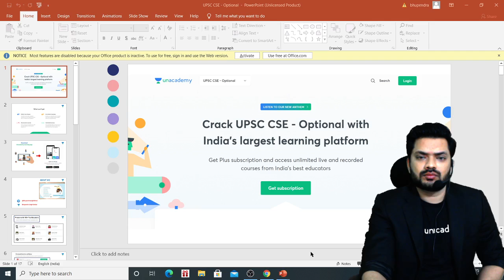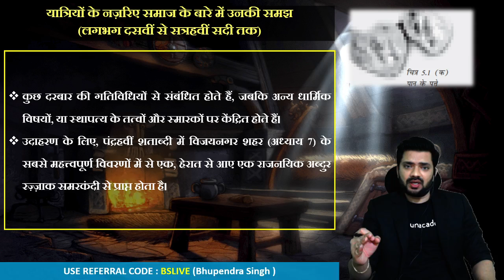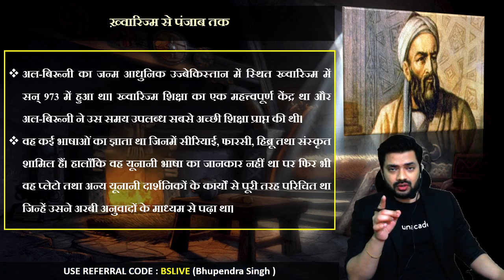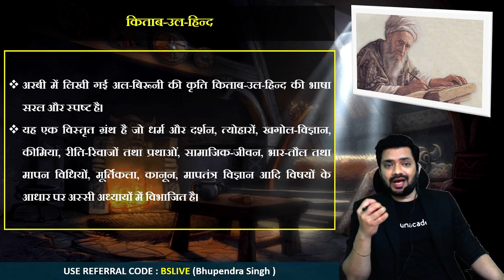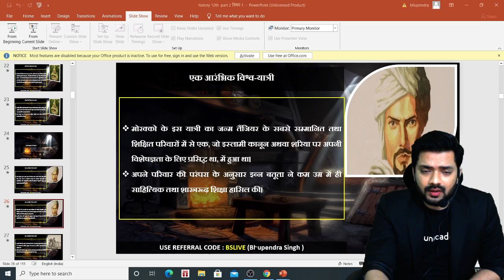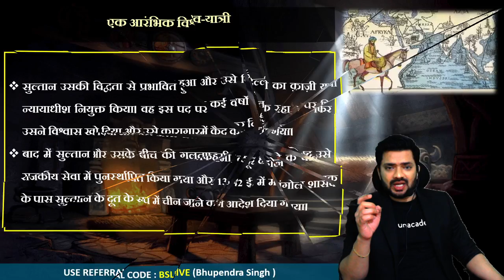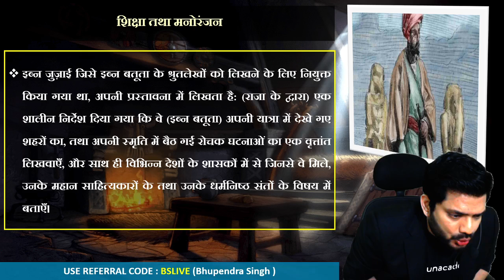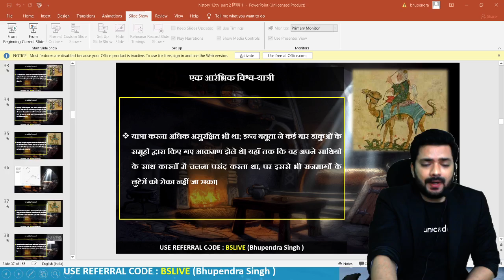UPSC CSE/IAS Prelims 2021 | History | L16 NCERT History Class 12 | Bhupendra Singh Dinkar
This is the latest video in the series of NCERT videos by Bhupendra Singh. In this video, Bhupendra has covered History Class 12 NCERT in a detailed manner. It is very important for the UPSC CSE 2021 Hindi Prelims and Mains aspirants.

Bhupendra Singh and more top Educators are teaching live on Unacademy.

Unacademy Subscription Benefits:

1. Learn from your favorite teacher
2. Dedicated DOUBT sessions
3. One Subscription, Unlimited Access
4. Real-time interaction with Teachers
5. You can ask doubts in a live class
6. Limited students
7. Download the videos & watch offline